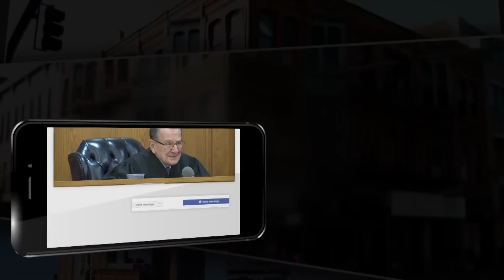'Throwing His Wife Under the Bus!': Man Blames His Wife for Not Paying Parking Meter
Judge Caprio reprimands a Rhode Island man for blaming his wife for not using the correct coins in a parking meter.

Content rights fully licensed by Law&Crime via Caught In Providence.